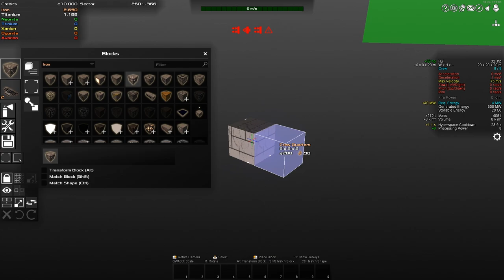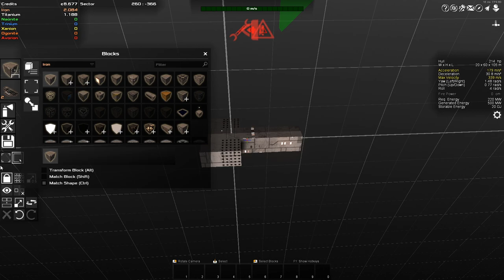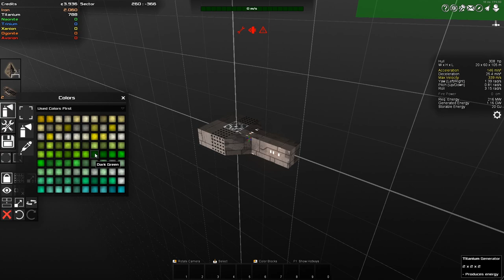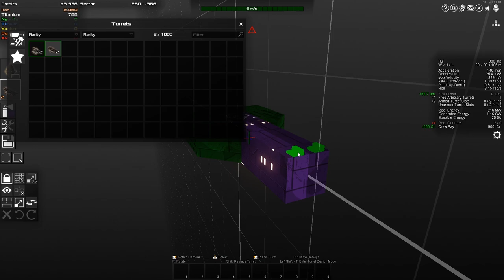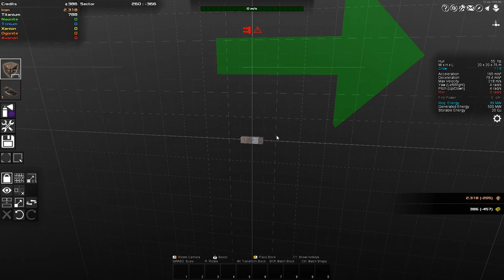NEW SERIES - Avorion Space Sandbox Simulator